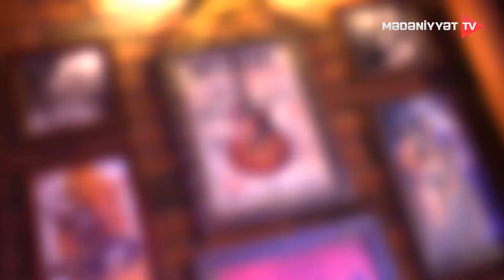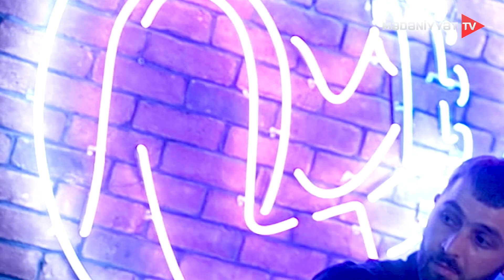Music club - 21.04.2022 | Kamran Abdullazadə